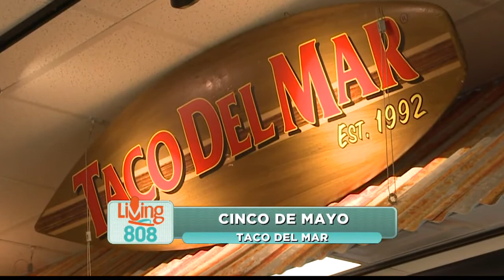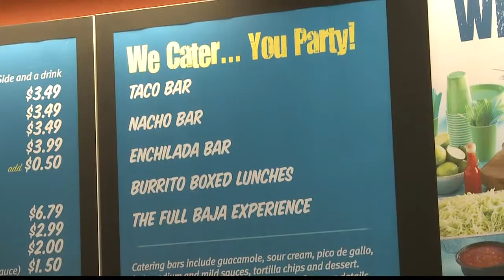Cinco De Mayo “5 Pound Burrito” Challenge